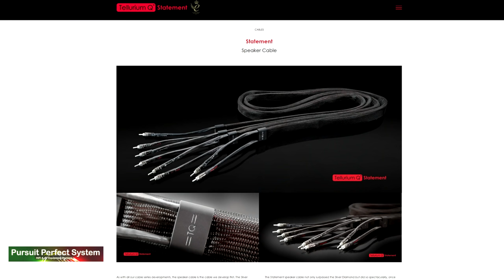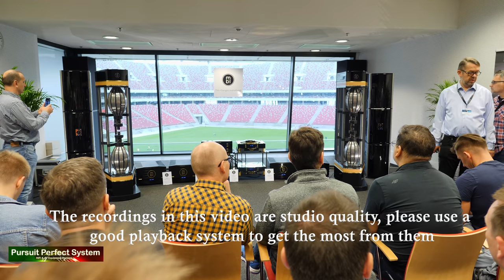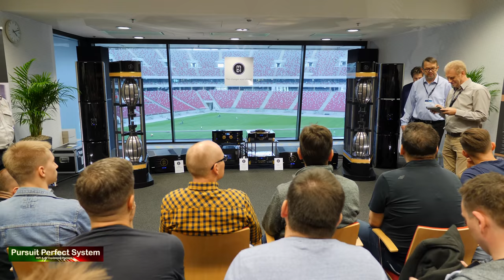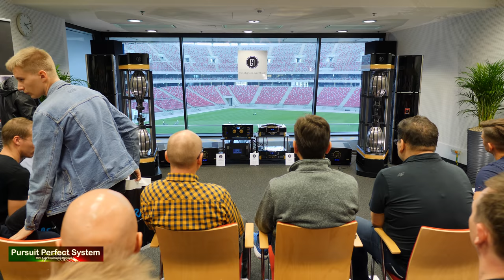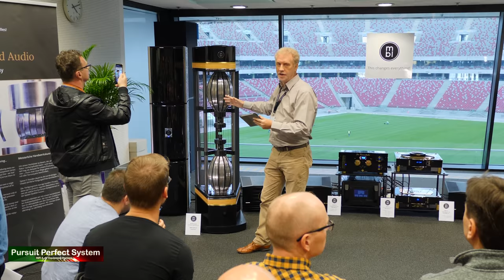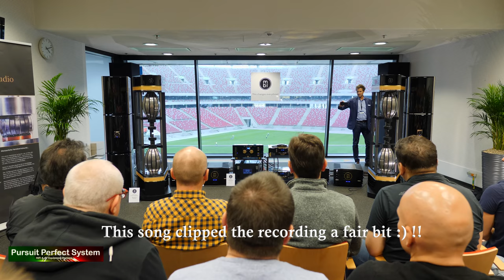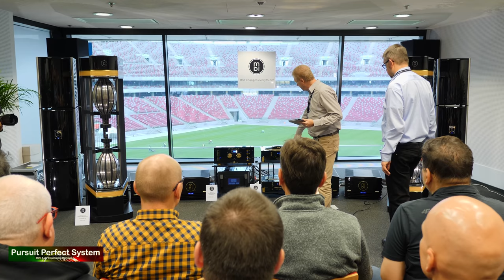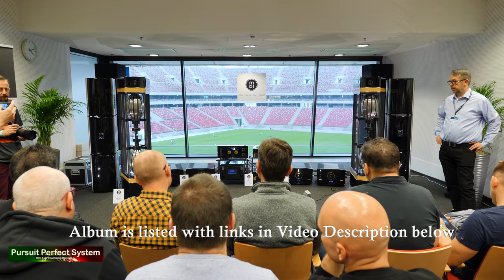MBL Extreme 101 Speakers Full HiFi System presentation @ Audio Video Show Warsaw 2019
This is the one of my Video Coverage of the Audio Video Show 2019  a HiFi and AV Show held in Warsaw Poland November 2019

In this video I am filming in the MBL room where there giving a presentation on their 101Extreme HiFi System

There will be lots of videos coming soon as a full coverage of the show - make sure to subscribe to the channel and check in the playlist for a short cut to all the videos.

Fever Elvis Presley

Mon amour Anne Sila

Vuolgge Mu Mielde Bassivárrái Mari Boine

Space for the Papa Jeff Beck

Video Equipment